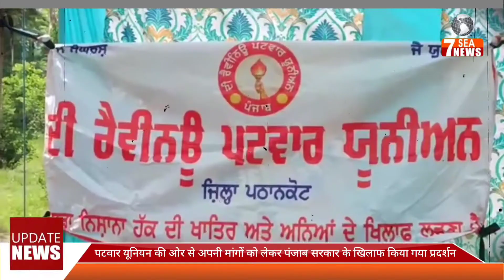पटवार यूनियन की ओर से अपनी मांगों को लेकर पंजाब सरकार के खिलाफ किया गया प्रदर्शन